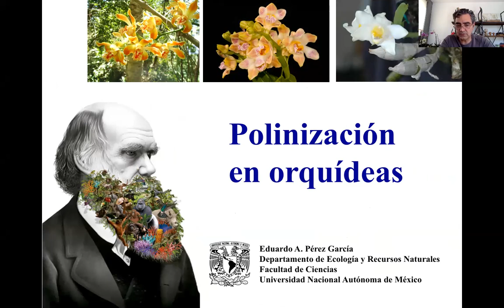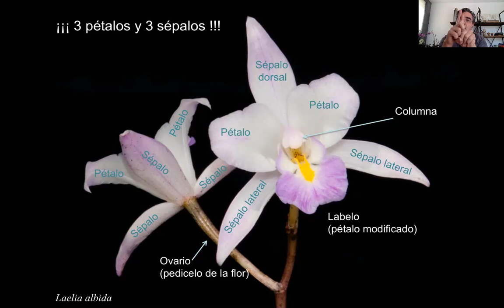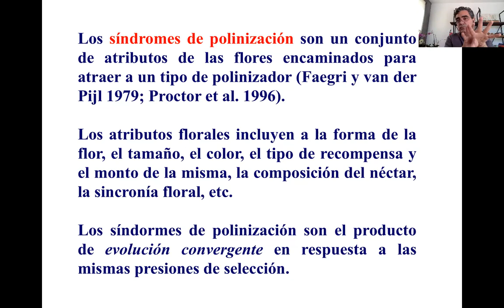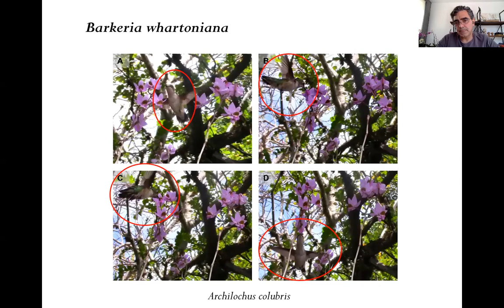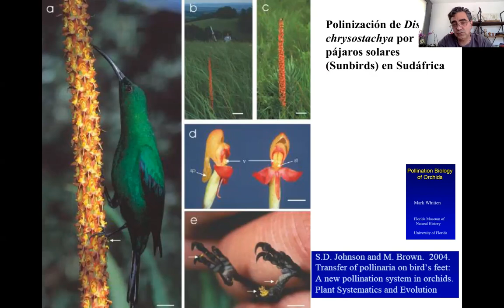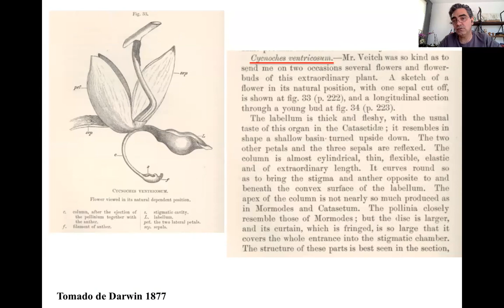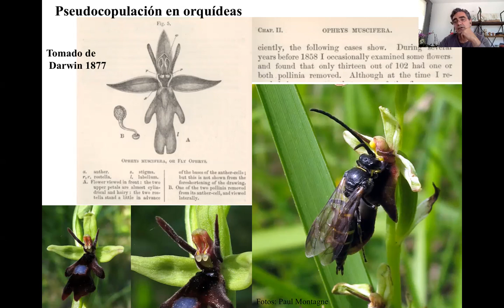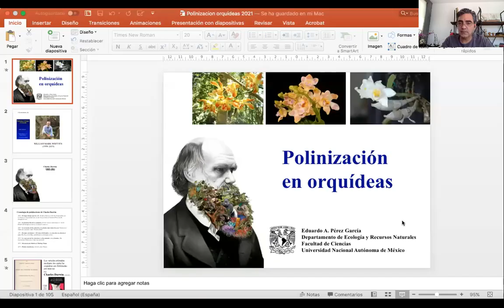Polinización en orquídeas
Se presenta una introducción a la polinización en orquídeas